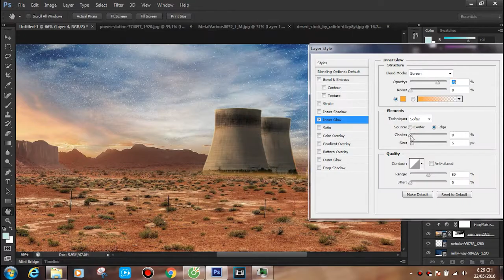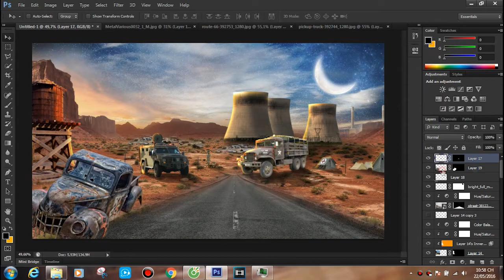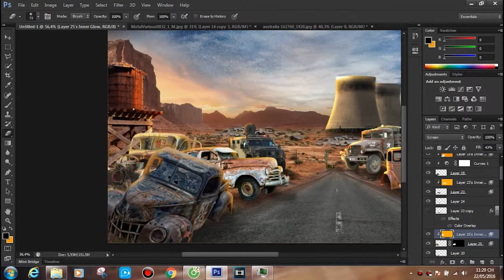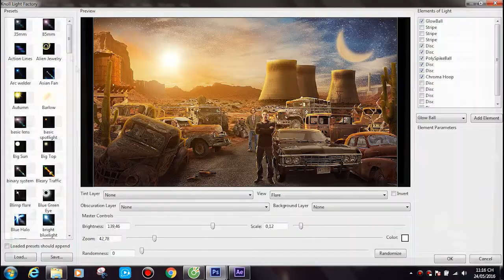The Deal - Jason Kim ( Supernatural : Apocalypse Cover By Tung.Do) PhotoshopCS6 Time Lapse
Supernatural : Apocalypse by Tung.Do
Dean and Sam Winchester